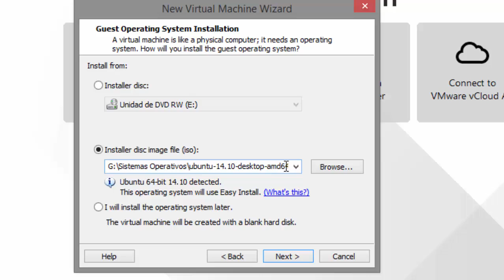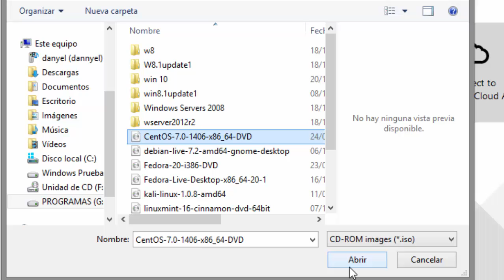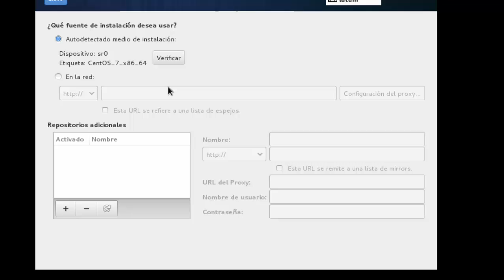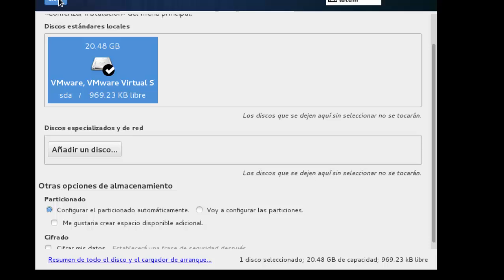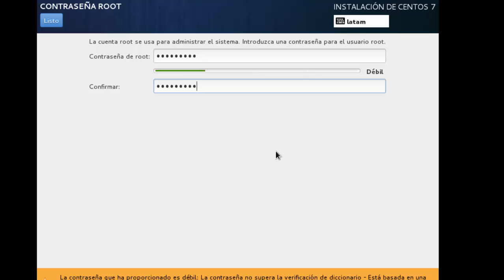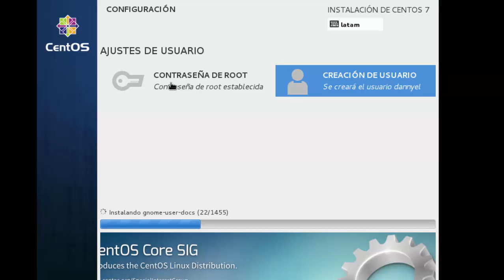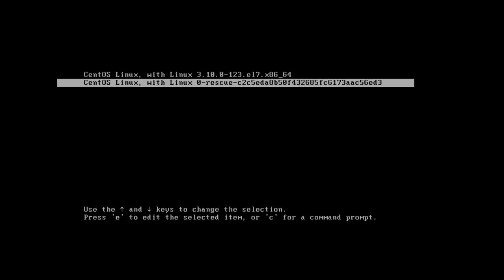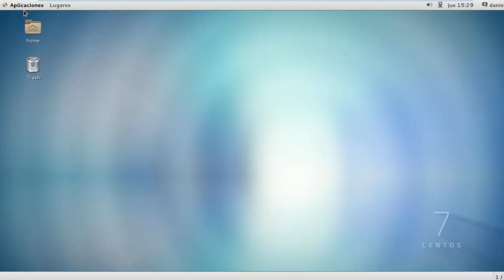Instalacion de Centos 7 en vmware workstation 11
Hola aqui te muestro la instalacion de Centos 7 en Vmware 11 por si tenias alguna duda en como se instala